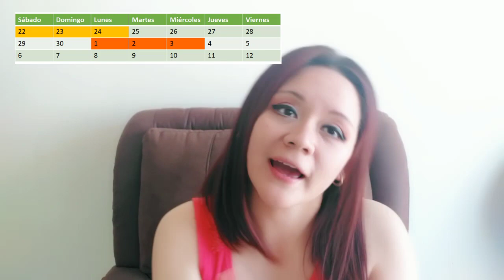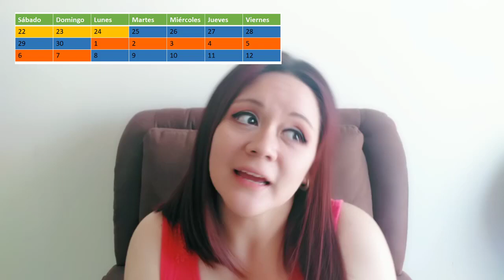Los "puentes" de vacaciones son diferentes en China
Este es un corto, les explico un dato curioso sobre China, cuando debemos trabajar los fines de semana je je je. ¿Cómo funcionan los días feriados en China?

¡Hola, hola! Este es el canal de LindoLoto dónde te contaré sobre todo lo que me apasiona de la vida en Asia, ¡no te lo pierdas!, todas las semanas un episodio nuevo.